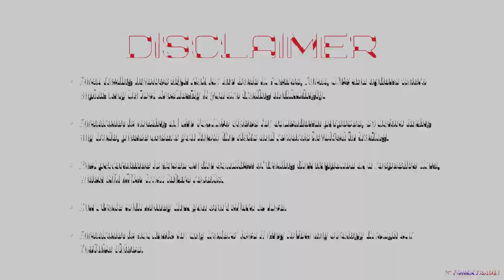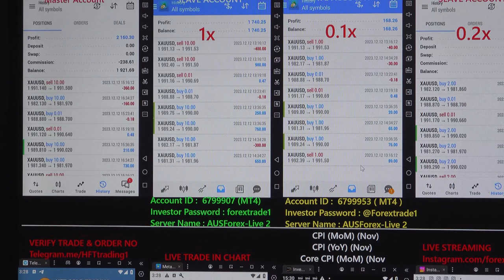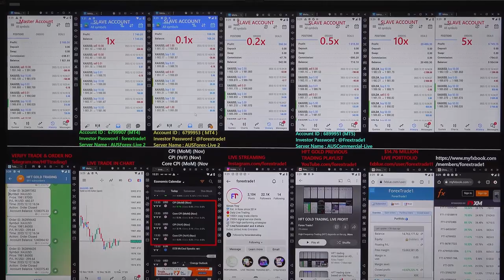Based on the CPI statistics, ForexTrade1 conducted HFT trading in the gold pair - 12-12-2023.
We have traded in xauusd / gold pair as per the Consumer Price Index (CPI) data.

The gold pair Fall after we have traded in HFT:
1992–1977 = 15 POINTS FALLS.

1x profit booked = 2160 USD
Investor Account Details: